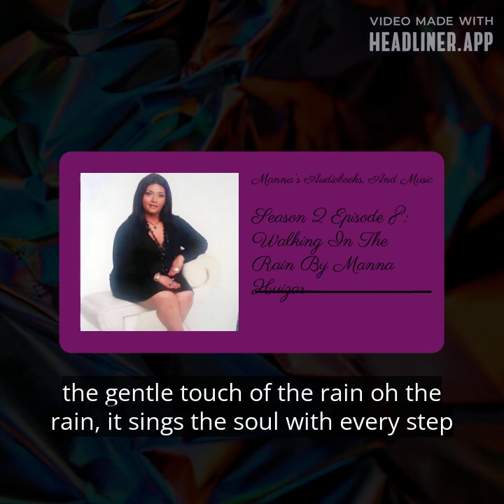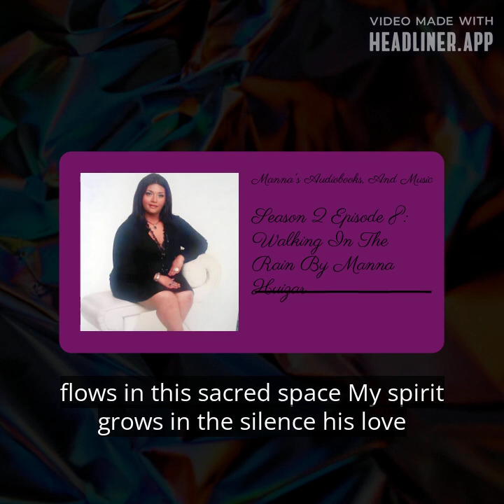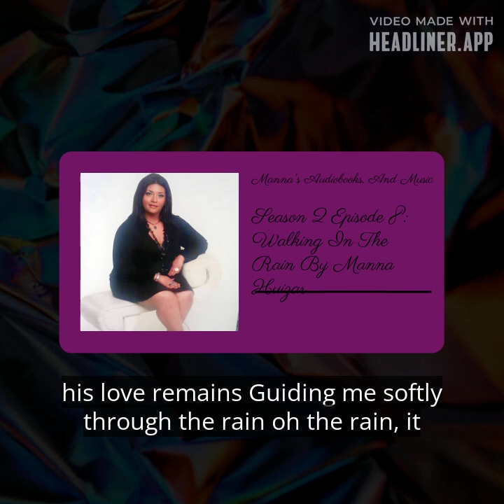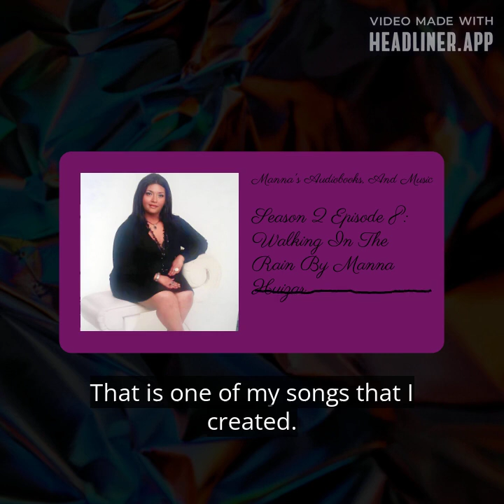Season 2 Episode 8: Walking In The Rain By Manna Huizar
Check out the latest episode of Manna's Audiobooks, And Music!